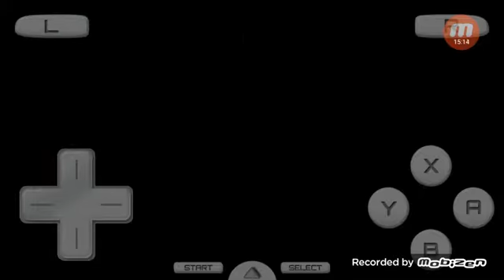Pokemon soul silver part 32: Vs gym leader